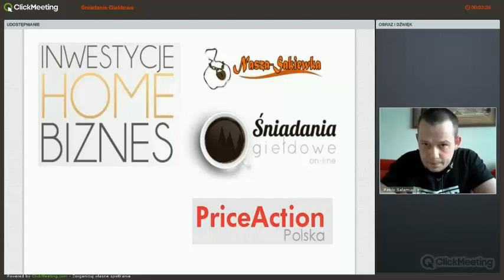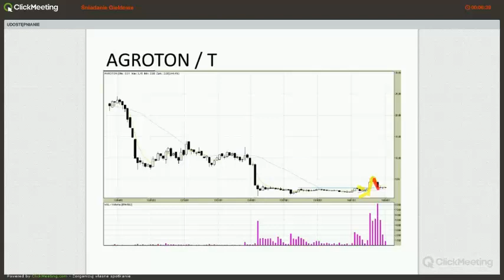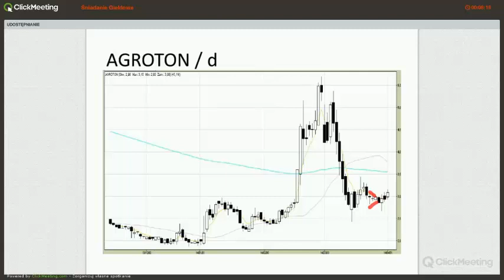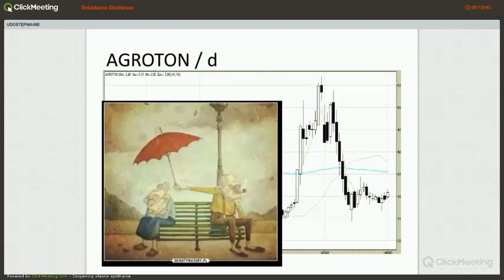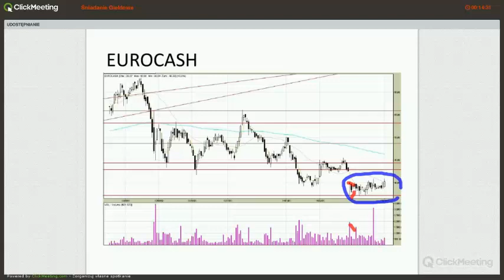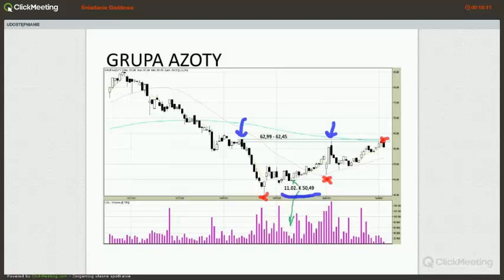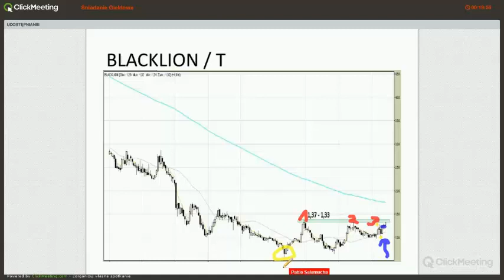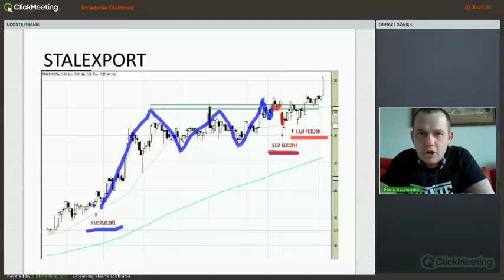Zarabianie Pieniędzy na Akcjach GPW (03.2014) Portfel Inwestycyjny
Podsumowanie Portfela Akcji -- Marzec 2014
Technika + Psychologia w pigułce na przykładzie konkretnych Akcji na GPW

Od tej pory postanowiłem nagrywać swoje co miesięczne sprawozdania.  Jeśli pasuje Wam taka forma komunikacji to bardzo się cieszę i czekam na opinie i komentarze. Ewentualne pytania również proszę zamieszczać pod tym video, tak by szersze grono również mogło skorzystać.

Pamiętajcie że nie są to porady inwestycyjne w myśl ustawy, a samo wideo nie zwalnia Was
z odpowiedzialności za podejmowane decyzje.

Miłego oglądania :)

Więcej informacji dotyczących głównie Akcji i Psychologii Inwestowania zamieszczam na swojej stronie Zapraszam !!!

W każdy poniedziałek i czwartek o godzinie 8.30 można uczestniczyć w darmowym webinarze który, prowadzony jest przez zawodowych inwestorów i jednocześnie kadrę szkoleniową

Chcesz nauczyć się zarabiać pieniądze przy pomocy Giełdy? Zapraszam do kontaktu !!! :)